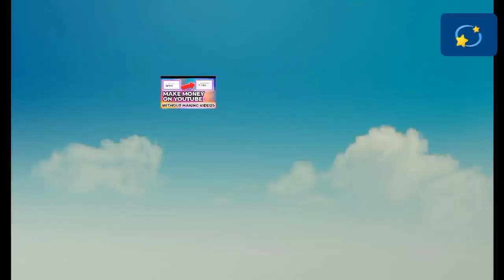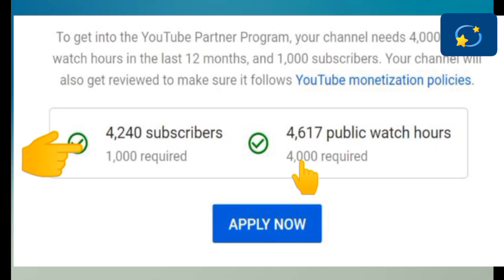UBUJURA EP 3:🤣 Umugabo wibaga abantu afatiwe Mu namay'umudugudu😭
UBUJURA: Umugabo wibaga abantu afatiwe mu ntama y'umudugudu
ufite ikibazo cyangwa igitekerezo watwandikira kuri WhatsApp cyangwa ukaduhamagara kuriyo number